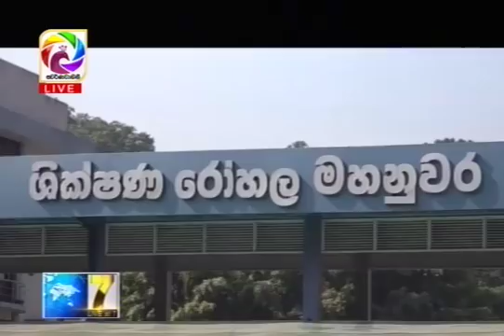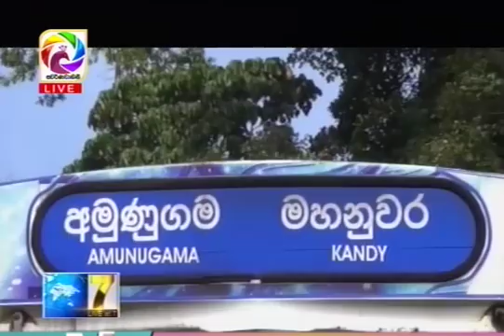Live at 7 News – 2018.01.20